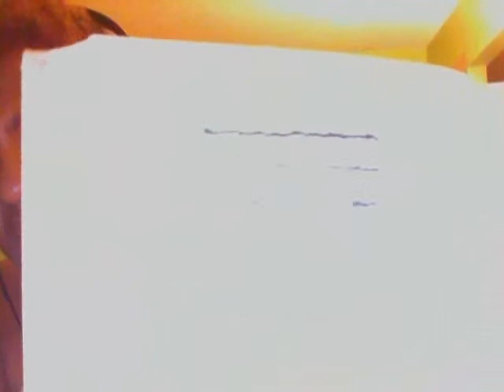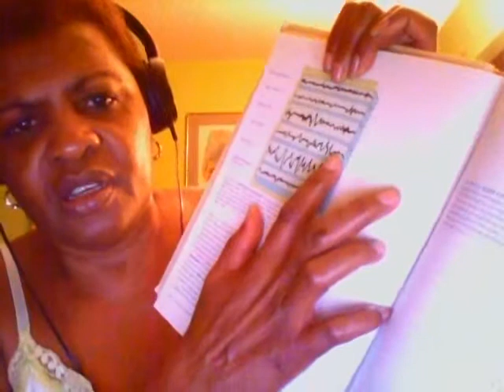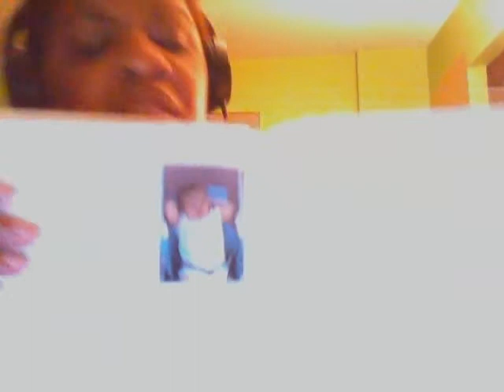Part II: Velma Quotes States of Consciousness (Rather, 1987)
- Sleep and Dreams (stages)
a. EEG electroencephalograph a device used by psychologist to measure electrical activity of the brain. Some people are plugged into the EEG by which electrodes are attached to the scalp or other areas with tape or paste. Once the brain activity under study has been duly recorded, they are simply removed from the body with soap and water, and the studied sleep research are completed (p. 165). Psychologists read the frequency and strength of the electric currents of the brain.

b. Delta Waves- slow brain emissions with strong DW.
c. Electric Unit volts- strength or energy of brain waves
d. (NREM) non-rapid eye movement - five stages of sleep; four stages of non-rapid eye movement.
e. rapid eye movement (REM)- one stage of sleep
f. alpha waves- low amplitude brain waves 8 to 12 cycles per second. testing biofeedback training require patient to be relaxed allowing emitting of alpha waves. They cannot be moving around-hyper and out of control.
f. theta waves- slowing of brain waves from the alpha rhythm which enter patterns
g. hypnagogic state-transition from alpha waves to theta waves may be accompanied
h. sleep spindles - during deepest sleep stages when it is difficult to awaken a sleeper, short bursts of rapid brain waves of a frequency of 13 to 16 cycles per seconds usage of spindles are performed. Latter stages of sleep REMs we produce a slower delta wave.

FUNCTION OF SLEEP helps rejuvenate a tired body.
Long vs. Short Sleepers
Sleep Deprivation-